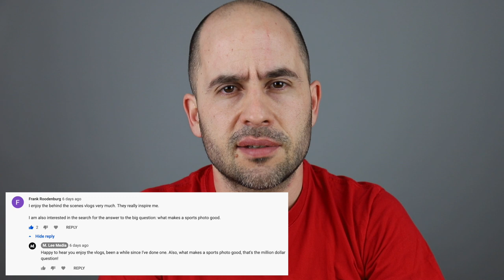What makes a good sports photo ft. Rob Gray & Rob Sambles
In my first collaboration, I reached out to Rob Gray and Rob Sambles, two photographers you most likely have seen on YouTube if you're into sports photography, to get their opinion on what makes a good sports photo.